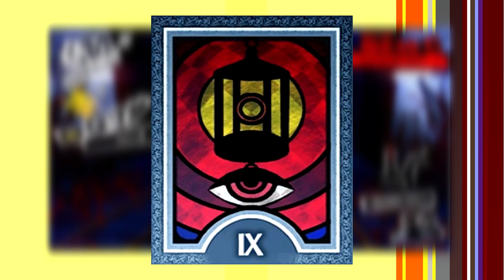Every Persona Explained - Fafnir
Today we're talking about Fafnir, the gold hoarding dragon from Norse tradition.

This content is intended for teenage audiences and up.